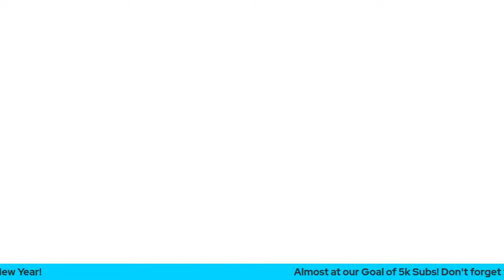DOG TV - 8 Hours of Relaxing Music for Dogs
Do you feel guilty about leaving your dog home alone with nothing to do? Does your dog(s) have seperation anxiety when you leave?

The ANSWER is DOG TV!

Play this video when you leave to keep your dogs fully Entertained!

With over 8+ HOURS, your dogs will enjoy watching several different breeds play, run, walk, hug, kiss, relax, and just have fun throughout the different seasons of the year. All mixed with relaxing music to calm your dog or puppy and help to reduce anxiety. It is helpful in combatting behavioural issues that can lead to dogs being destructive in the home, this includes separation anxiety.

Stickers, Mugs, Shirts, Hoodies and more. Various colors and sizes available too.
Thanks and you guys rule! 😎😎😎